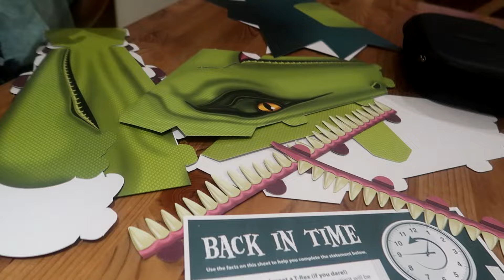أول مرة يجربوا جمباز!